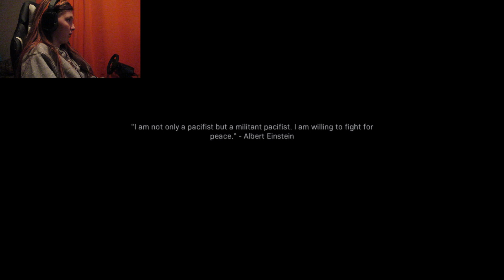Call of Duty Modern Warfare part 8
angel_mcclain145 Instagram
Angel Skye Christian Green Facebook